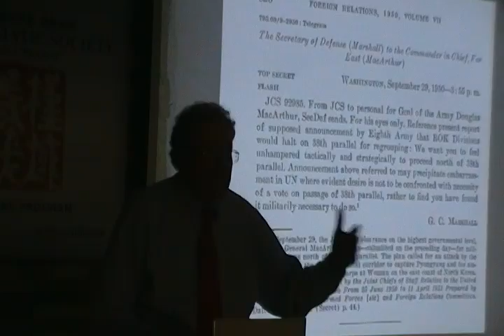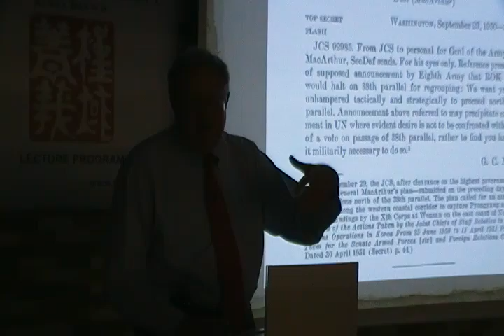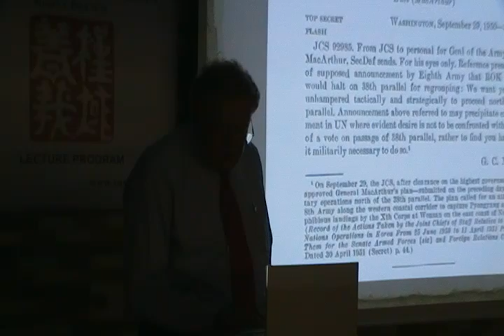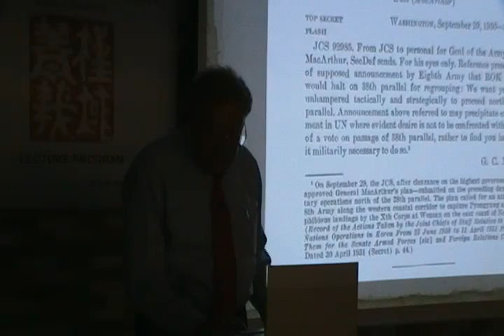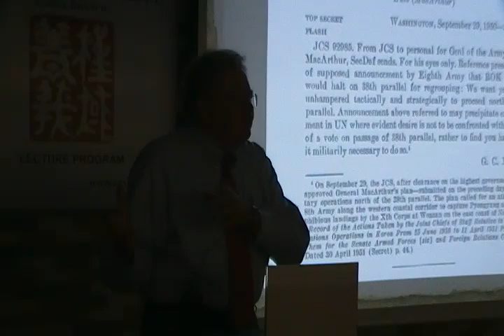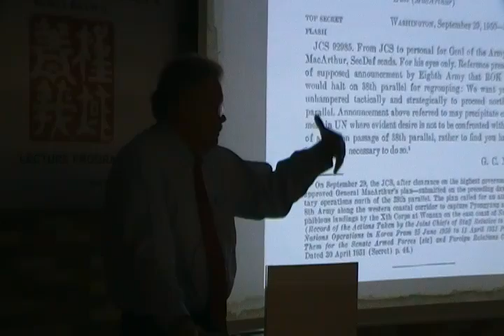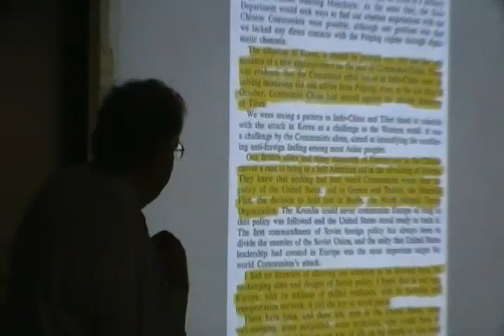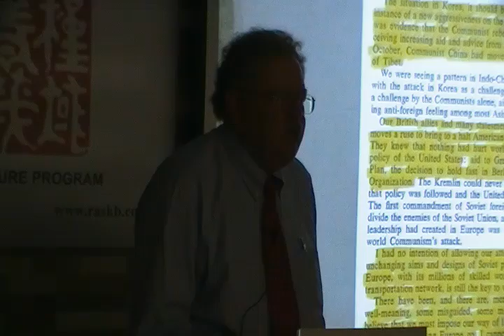마이클 드바인 Michael Devine @ RAS : Truman & Korean War (3)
2011년 6월13일 저녁 . 소머셋팰리스 2층. 왕립아시아학회 한국지부. 마이클 드바인 미국 해리 S. 트루먼 대통령 도서관장 강연: 해리 S. 트루먼과 한국전쟁.
Royal Asiatic Society Lecture : Dr. Mchael Devine, director, Harry S. Truman Library, Independence, MO. Harry S. Truman and the Korean War. 2nd Floor,
Residents, Lounge, Somerset Palace, Seoul on June 13, 2011.